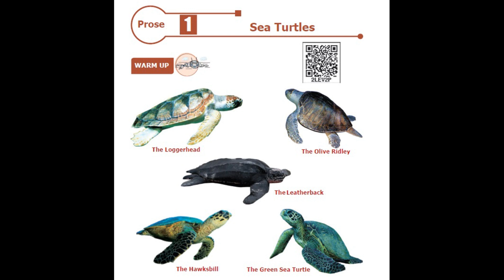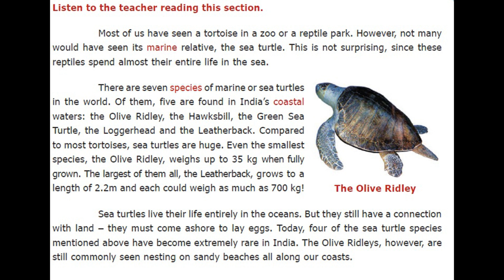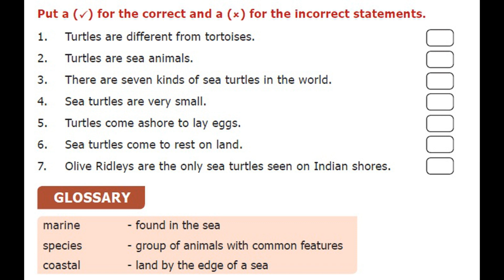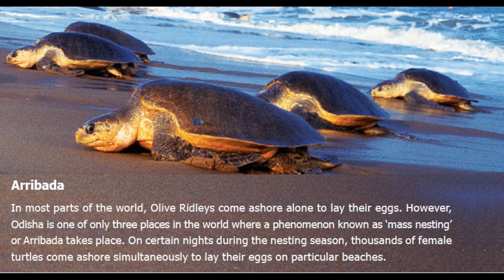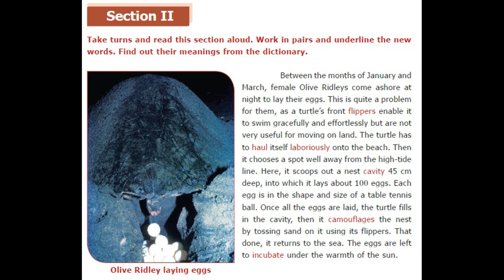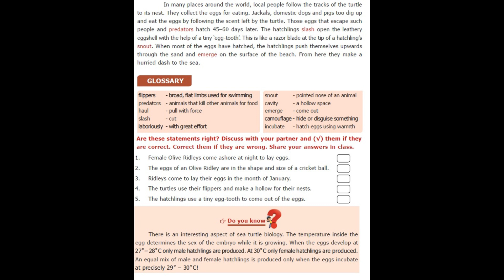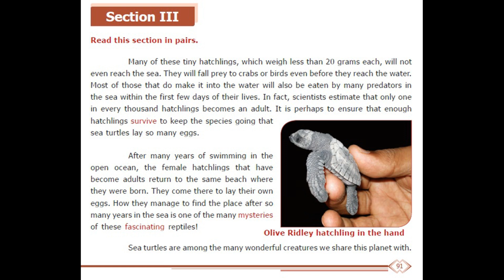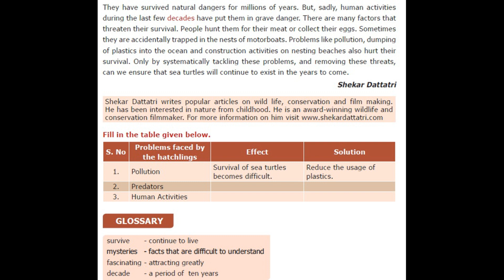6th Std English - Lesson 1 Prose - Sea Turtles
Narration of Prose lesson 1 about sea turtles